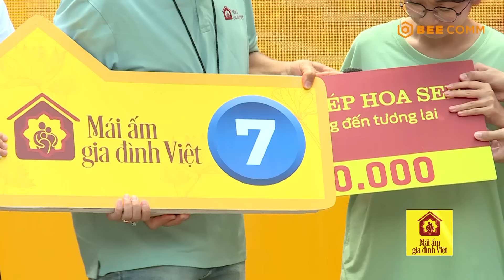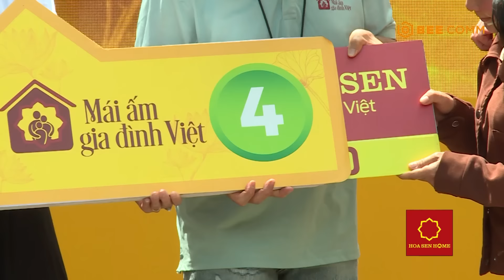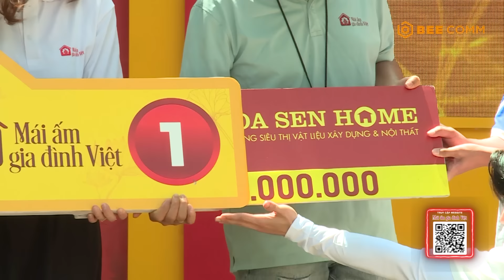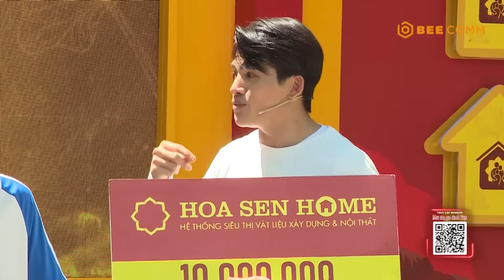Gia đình em Thiện Đương vỡ òa hạnh phúc khi nhận giá trị giải thưởng vô cùng lớn | MAGDV TẬP 77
- Trường hợp 1: Gia đình em NGUYỄN THÁI PHƯƠNG UYÊN Chủ tài khoản Nguyễn Thái Kim Ngân - 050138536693 - Ngân hàng Sacombank
- Trường hợp 2: Gia đình em ĐINH NGỌC ANH KHOA Chủ tài khoản Nguyễn Thị Thùy Lan (Bà nội của nhân vật) - 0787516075 - Ngân hàng Eximbank
- Trường hợp 3: Gia đình em NGUYỄN THIỆN ĐƯƠNG Chủ tài khoản Ngô Thị Nguyện (Mẹ của nhân vật) - 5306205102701 - Ngân hàng Agribank

ĐẾN VỚI TẬP 77 MÁI ẤM GIA ĐÌNH VIỆT vs 2 khách mời: Hoa Hậu Hoàn Vũ Việt Nam Bùi Thị Xuân Hạnh và Ca Sĩ Quốc Thiên.